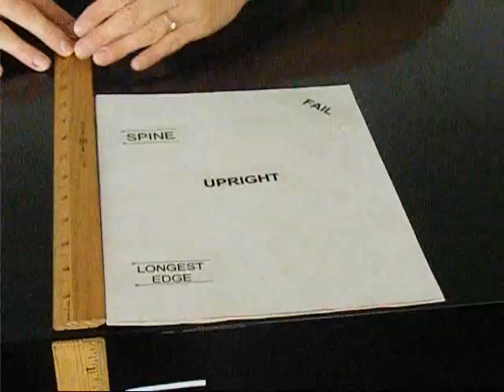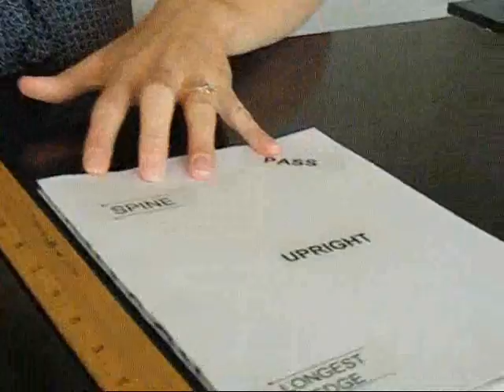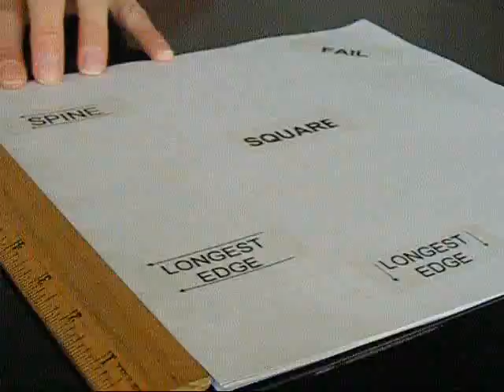Do You Pass the Droop Test?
The droop test measures the flexibility of catalogs. If mail pieces are too flexible they will topple over as they travel through the USPS sorters and scanners. Implementing deflections standards, or droop standards, will greatly reduce the amount of direct mail pieces that fall off the machines. Recently, the USPS extended the deadline for the deflections standard implementation from September 8, 2009 to January 4, 2010.